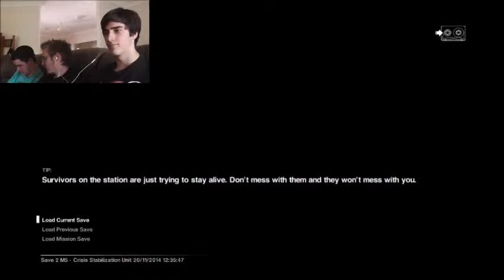Alien Isolation Part 5 ft Glenn